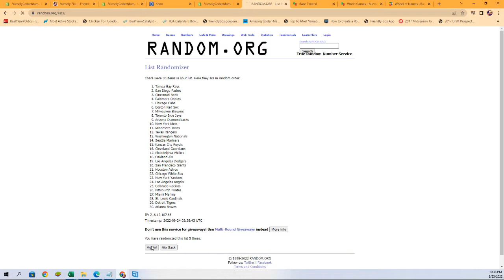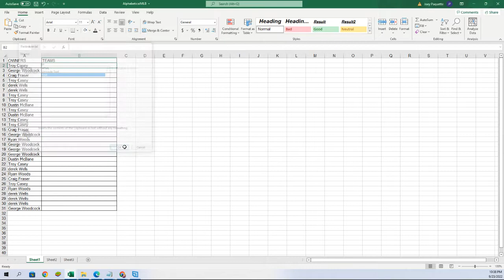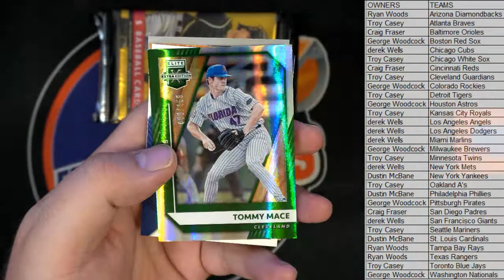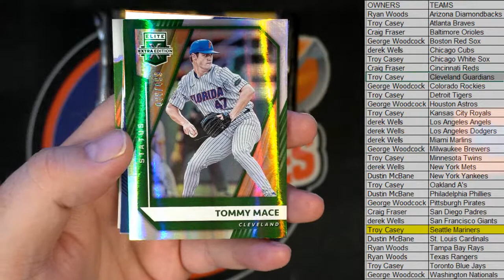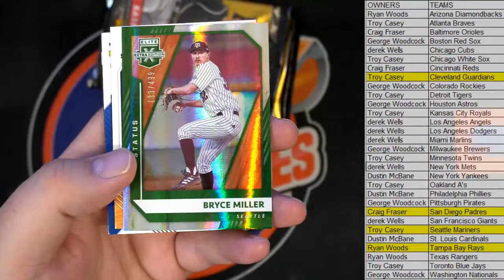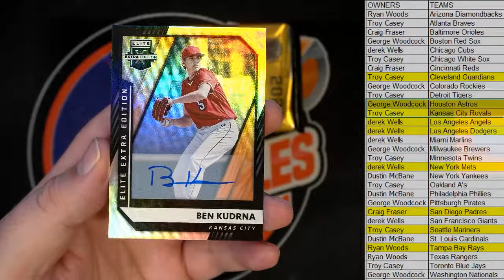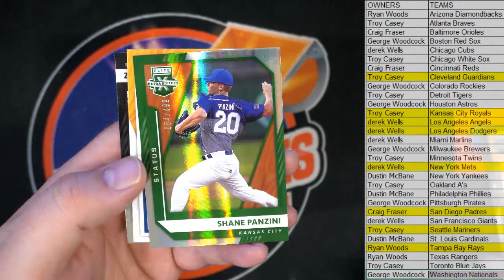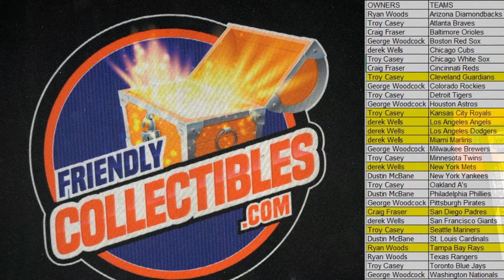2021 PANINI ELITE EXTRA EDITION BASEBALL HOBBY BOX ID 21EEE491